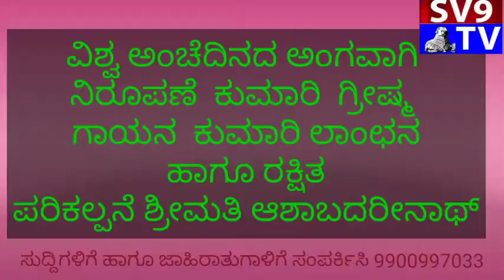ವಿಶ್ವ ಅಂಚೆದಿನದ ಅಂಗವಾಗಿ ನಿರೂಪಣೆ ಕುಮಾರಿ ಗ್ರೀಷ್ಮ ಗಾಯನ ಕುಮಾರಿ ಲಾಂಛನ ಹಾಗೂ ರಕ್ಷಿತ ಪರಿಕಲ್ಪನೆ ಶ್ರೀಮತಿ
ವಿಶ್ವ ಅಂಚೆದಿನದ ಅಂಗವಾಗಿ
ನಿರೂಪಣೆ  ಕುಮಾರಿ  ಗ್ರೀಷ್ಮ
ಗಾಯನ  ಕುಮಾರಿ ಲಾಂಛನ
 ಹಾಗೂ ರಕ್ಷಿತ
ಪರಿಕಲ್ಪನೆ ಶ್ರೀಮತಿ ಆಶಾಬದರೀನಾಥ್